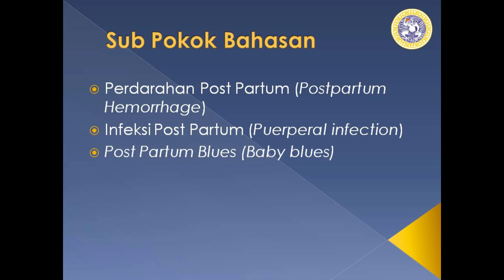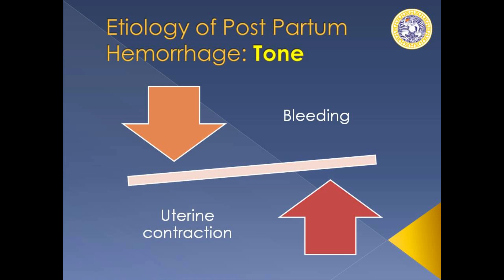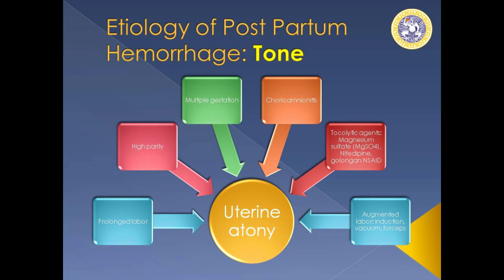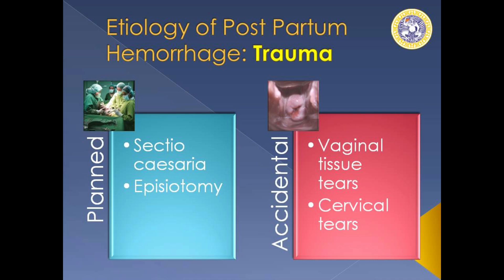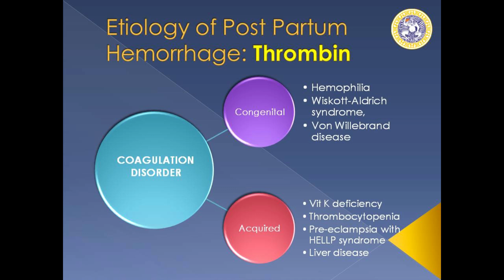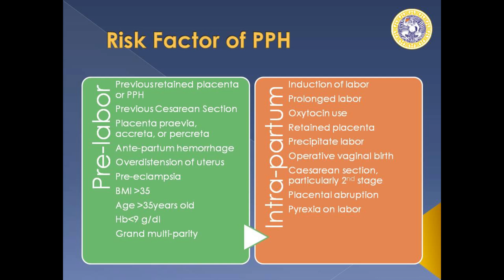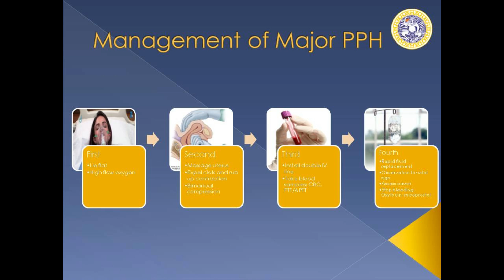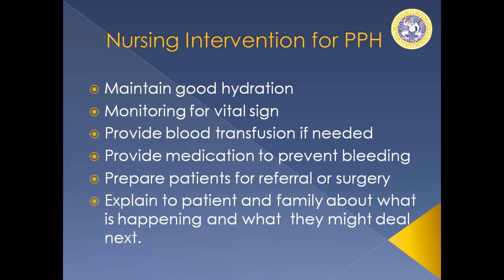Post Partum Hemorrhage ppt and explanation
This video contain PPT and audio explanation about Post Partum Hemorrhage